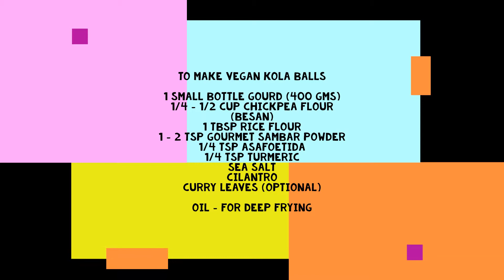Vegan Kola Urundai Kozhumbu (Vegan Meatballs curry)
Vegan kola Urundai kozhumbu (Vegan meatballs curry) - pronounced kolumbu

Bottle gourd is regarded as one of the healthiest veggies. This very versatile vegetable is full of water (about 92%) and minerals and keeps your body hydrated. Also known as Lauki, Doodhi, sorekai, in India.

The gourd family (Cucurbitaceae) includes hundreds of vine species bearing coiled, climbing tendrils. Vegetables belonging to gourd family are very beneficial from the health point of view. Among the various gourds, bottle gourd is well known for their therapeutic values and therefore are used widely in traditional medicines. Further, bottle gourd is proved to have an excellent prebiotic activity. Bottle gourd contains all the essential amino acids and nutrients required for the normal human health

I have shown two different methods to cook the vegan meatballs – one method is a healthier one, vegan meatballs are cooked directly in the curry, another deep fried and added in the curry.

The trick to get the perfect vegan meatballs is to remove the moisture from the bottlegourd. The juice from the bottlegourd can be used to cook the curry or discarded. There have been rare cases of people reacting adversely to bottle gourd juice.

To make vegan kola urundai

1 small bottle gourd (400 gms)
1/4 - 1/2 cup chickpea flour (besan)
1 tbsp rice flour
1 - 2 tsp gourmet sambar powder
1/4 tsp asafoetida
1/4 tsp turmeric
sea salt
cilantro
curry leaves (optional)
oil – deep fry

1 tbsp oil
1 tsp fennel seeds
50 gms shallots
50 gms onions ( onions can be omitted and replaced with 100gms shallots)
100 gms tomatoes
2 tsp ginger garlic paste
2-3 thai chillies or serrano peppers (optional)
few curry leaves
1/4 tsp turmeric
sea salt
1/2 - 1 tbsp authentic chettinad masala
1/2 cup coconut milk
cilantro

Method

peel bottle gourd
chop bottle gourd into quarters and grate
sprinkle some salt, stir and let it sit for 5-10  minutes
squeeze the juice, discard the juice or use it to make the curry
transfer the squeezed bottle gourd to kitchen towel and remove the excess water. The mixture has to be completely dry
add 1/4 cup chickpea and 1 tbsp. rice flour
salt, asafoetida
add more chickpea flour if needed
apply some oil if needed and make ping pong size balls
Heat oil in medium, drop the vegan balls gently and fry for a minute
turn them and cook for another minute or two
drain excess oil and set aside on a plate lined with kitchen towel
In a wide bottom skillet, heat oil, fry fennel seeds and slit thai chillies
add shallots and onions (onions can be omitted and replaced with only shallots or pearl onions)
stir occasionally and cook in medium heat till onions turns light burn

onions turn light brown, add ginger garlic paste, keep in low heat
after a minute, add tomato puree
tomato puree should be almost dry (3-4 minutes), add turmeric, coriander and authentic chettinad masala - keep in low heat
add 2- 3 cups water
let the curry come to a boil, reduce heat, add coconut milk and let it come to a gentle boil again
gently drop in the uncooked vegan balls, spread them apart, cover and cook for 5 minutes
after 5 minutes, turn them over, cover and cook for another 5 minutes or longer
if using only raw vegan meat balls, turn off heat and it is all done. If using only fried vegan balls, add at the end and cook covered only for 2 minutes. sprinkle chopped cilantro and curry leaves, turn off heat